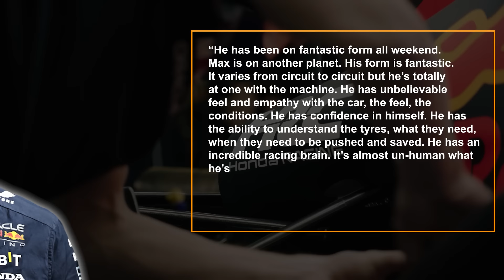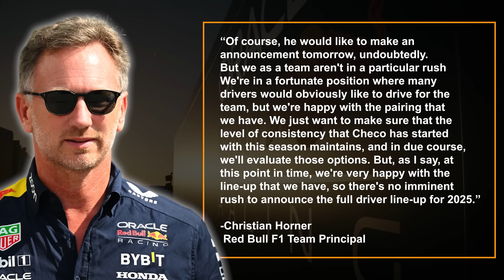Horner HITS BACK At Perez Despite INCREDIBLE Season!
The situation of the second seat at Red Bull for 2025 is still a complete mystery and despite Sergio Perez’s almost perfect start to the season, Red Bull are avoiding committing to anything yet. With the drivers market in complete flux this season Red Bull are keeping their cards close to their chest. Sergio Perez though is pushing hard for the team to confirm his place for next season, after all who wouldn’t want to drive in the best car on the grid right now? Today I’m going to check out what happened at the Chinese Grand Prix, what Sergio Perez has to say about his position for next season, and how Christian Horner has completely shut him down, so don’t go anywhere.